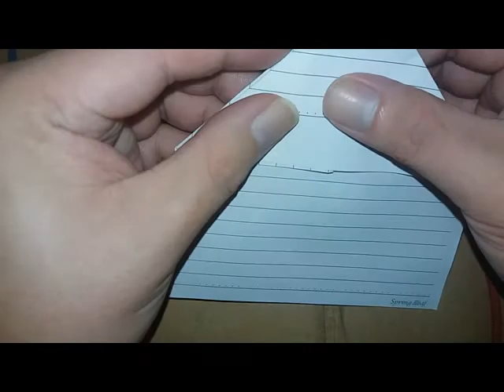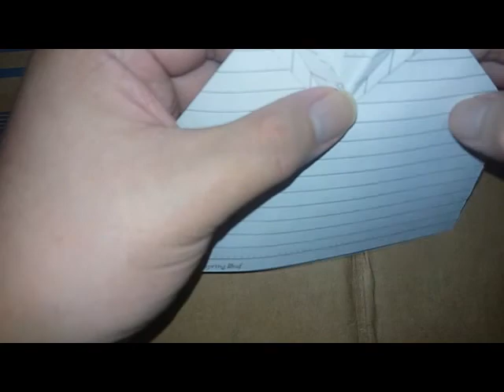How to create a batman paper airplane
origami
paper airplane
paper batman airplane
bat paper plane
paper bat plane